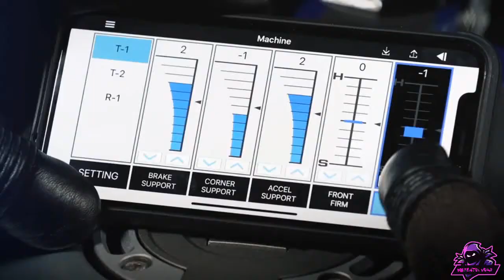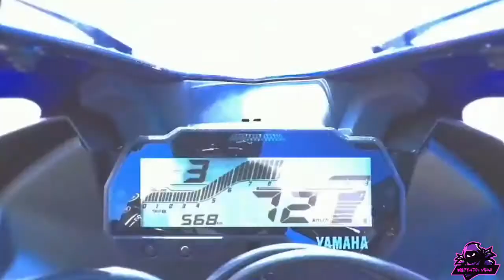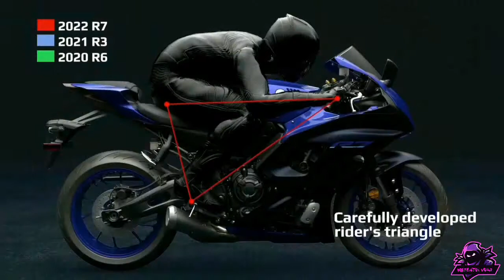Finally Yamaha R15 M Is Here 😍 | Real Photos Leaked | Exclusive Video | All Details | Price & Launch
R15M lonch date Confirmed#
Upcoming Yamaha R15-V4#
Top 10 Modified Yamaha R15 V2#
Modified Yamaha R15-V2#

Open Throttle Racers Yamaha R3/ R25/ MT-03 Header Silver

NIKAVI Gold Series Red Brake Disc Pad Compatible for - Yamaha R3 - (front)

ISEE 360® Yamaha Racing Exterior Accessories Vinyl Decal Bike Stickers for Yamaha R15 R3 L x H 12 x 7 cms (Red)

Open Throttle Racers Unbreakeable Double bubble Windshield Suitable for Yamaha R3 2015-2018 Blue

NBX- Carbon Ceramic Brake Pads For Compatible with 2015 Yamaha YZF-R3/ 2016 Yamaha YZF-R3 -FA663

Motofusion Radiator Guard Grill Cover Protector Anodised Aluminium Rust Proof for Yamaha YZF-R3 (2018+) (Blue)

Generic Integrated Rear Tail Light Turn Signal For Yamaha YZF R25 R3 MT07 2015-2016

Exhaust Pipe Hose, Exhaust Middle Pipe Motorcycle Middle Link Pipe, Motorcycle Slip On Exhaust Middle Link Pipe Adapter Connector for R25 R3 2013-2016

Guance Motorcycle Handlebar Turn Signal Lights Moto Indicators Lights/lamp Blinkers Flashers Motorbike LED Accessories for Yamaha YZF R3 2018

Michelin Pilot Power 3 190/50 R17 73W Motorcycle Tyre, Rear

Metzeler Sportec M5 150/60 R17 M/CTL 66W Tubeless Bike Tyre, Rear

Motul 102990 Tyre Repair (300 ml)

BLACK+DECKER BMT126C Hand Tool Kit (126-Piece) for Home DIY and Professional use

Aiwa 40 In 1 Pcs Wrench Tool Kit & Screwdriver And Socket Set (MS-HMK-TOOL-01)

EASY4BUY Cars,Bikes Tubeless Tyre Full Set Puncture Repair Kit

MMOBIEL 16 in 1 Multi Functional Bike Bicycle Mechanic Repair Set Tool kit Cycling Road Bikes Mountain Bikes MTB etc.

SCHOFIC Carbon Fiber ESD Anti-Static Gloves PU Fingertip Coated Top fit Non-Slip Wearable Gloves Safety Working Hand Gloves

NASONEB Portable Air Compressor Air Pump Tyre Inflator for All Vehicle Tyre Car Bike Bicycle 12V DC 300 PSI - Black

Meera Imported Portable High Pressure Foot Air Pump Compressor for Car and Bike Air Pump for Motorbike,Cars,Bicycle,for Football,Cycle Pumps for Bicycle,car air Pump for tubeless (Foot Pump)